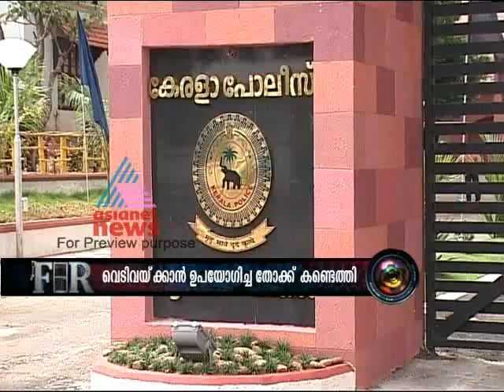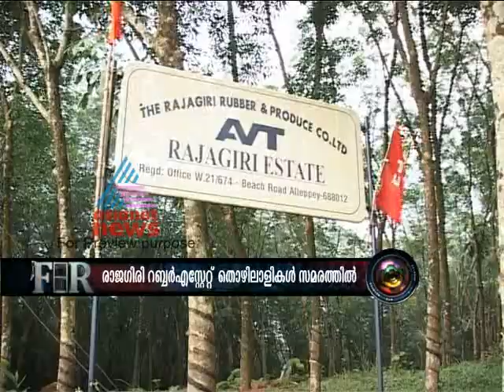FIR 3,April 2012 Part 2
Top Stories:
1)Kidnap drama by Police constable exposed
2)Explosion in Chirayinkil police station
3)Actress Alphonsa complained police about threat from her old lover's family
4)Police cant find the culprit behind ripper model murder
5)Old student murdered 7 students on California